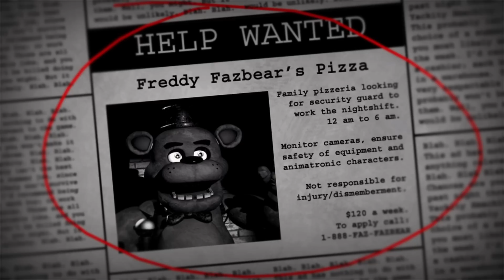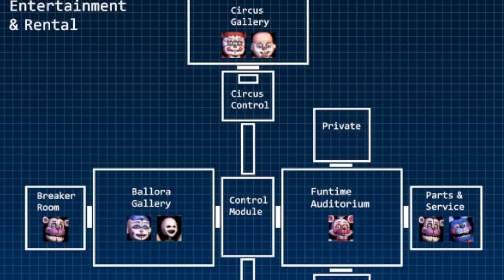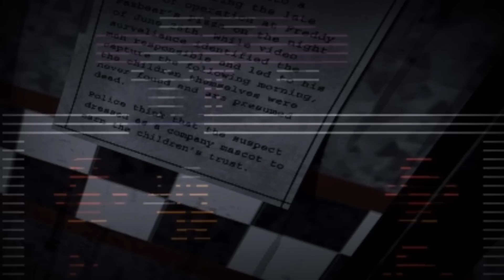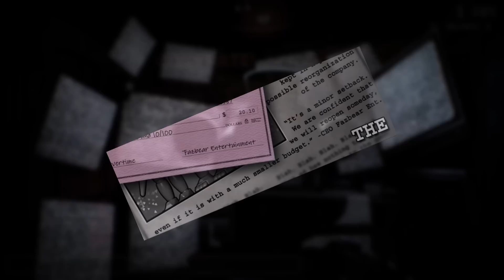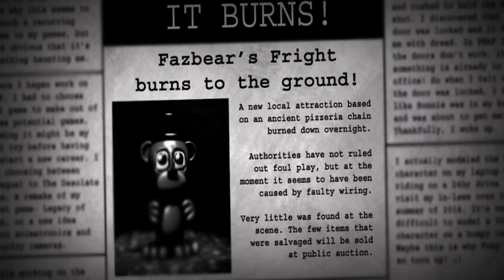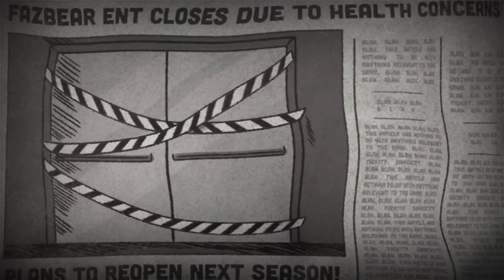¿Cuánto Duran Abiertos Los LOCALES De Five Nights at Freddy’s?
Five Nights at Freddy’s es una franquicia extensa, lleva más de 8 años existiendo en nuestras vidas y con más de 10 juegos en su haber, Scott nos ha presentado muchos diferentes locales, quizás más de los que pensabas que existían por lo que me propuse a recopilar todos y cada uno de ellos y explicarte su historia de inicio a fin, así que ya te la sabés, tomate tu café para ascender, tráete algo de comer, y prepárate para ver: ¿Cuánto Duran Abiertos Los Locales De Five Nights at Freddy’s?